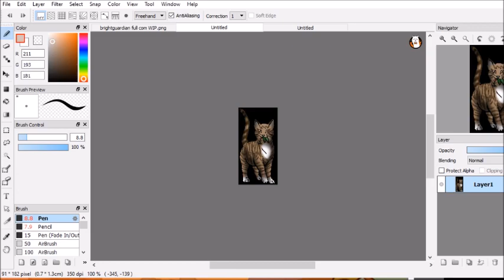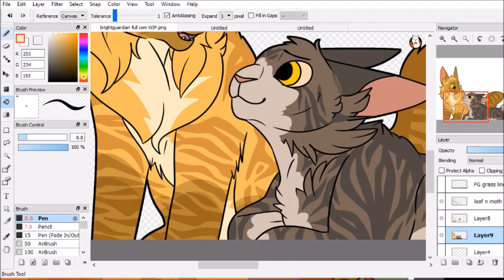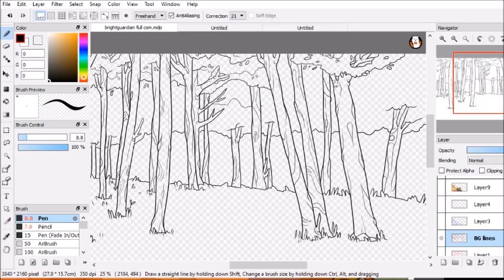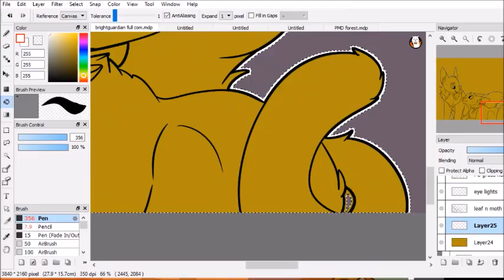I Believe in You !Warrior cats commission speedpaint!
Bright Guardian Akira commissioned me to make a piece for their new Warrior Cats inspired song! So here is the speedpaint for the background!

Commission are still open!

programs used: FireAlpaca, OBS recording